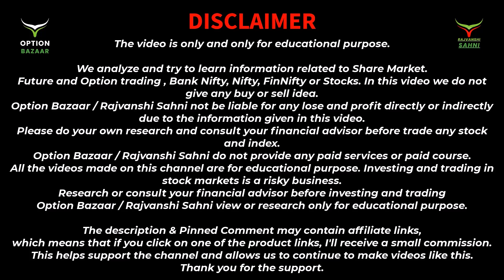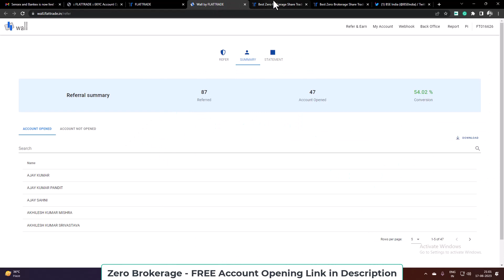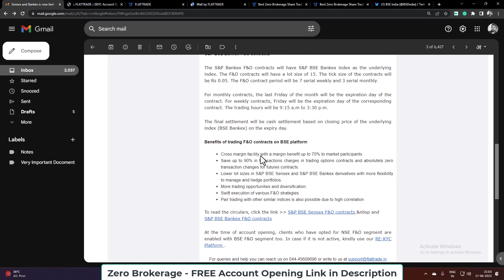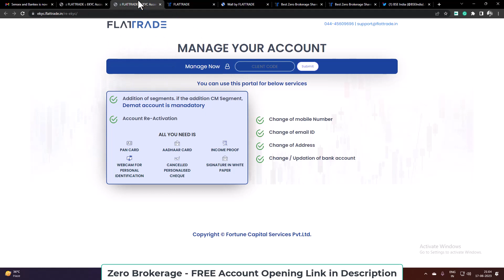Flattrade Zero Brokerage - Sensex and Bankex is now live